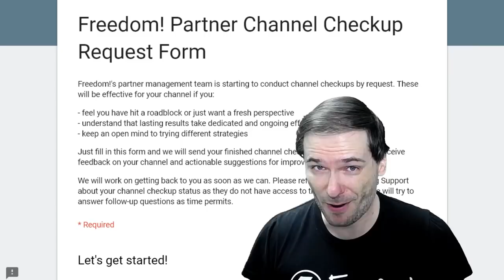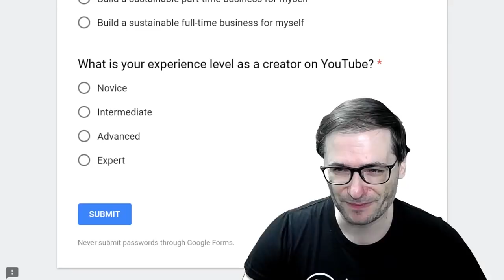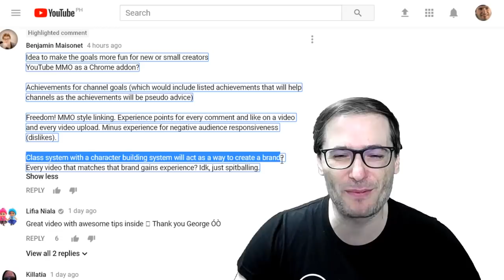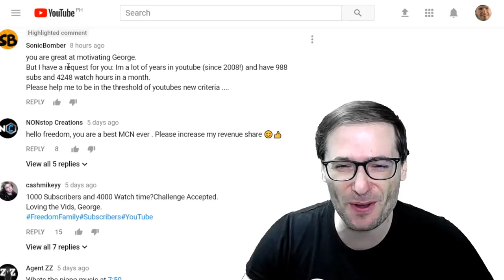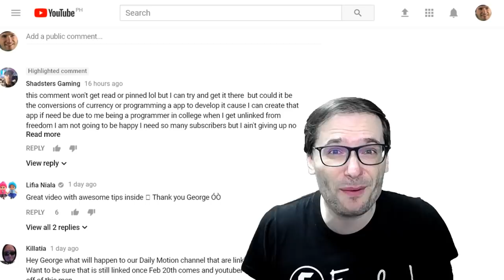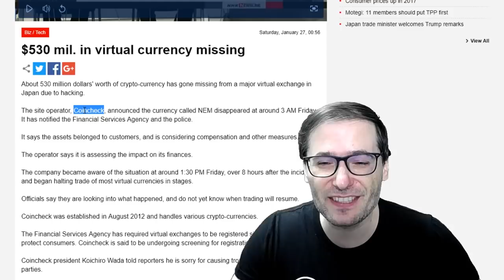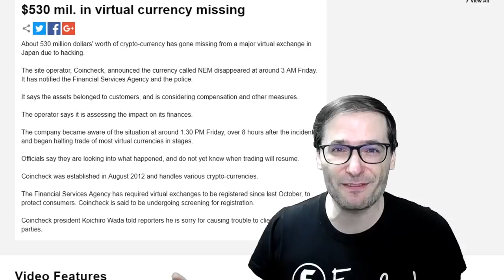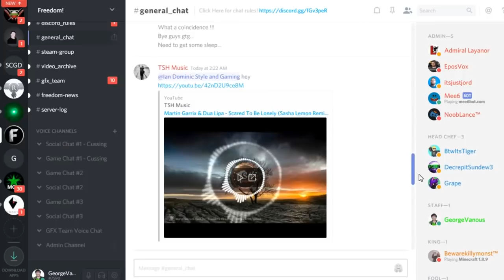★ Your Channel Checkup - Free for Freedom! Family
Get your channel checkup, a free channel review by Freedom! staff

We will help you beat the 4k-1k rule and grow faster with good advice based on our collective experience!

▼ Links

▼ Heartbeat

▼ Freedom!

Freedom! community

Freedom! support

Freedom! Twitter

▼ Music

Just choose "Freedom!" when signing in to get all this for free:

1. Position Music and FiXT music, used in Call of Duty, NBA and Far Cry, is now for free to all Freedom! partners

3. AudioMicro 150,000+ catalog of music and sound effects licensed for free to all Freedom! partners for commercial purposes